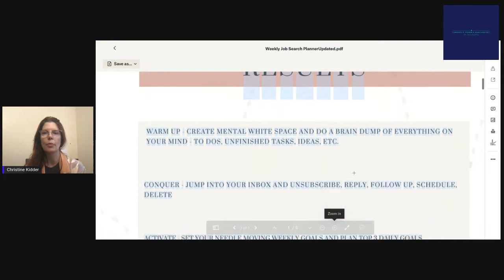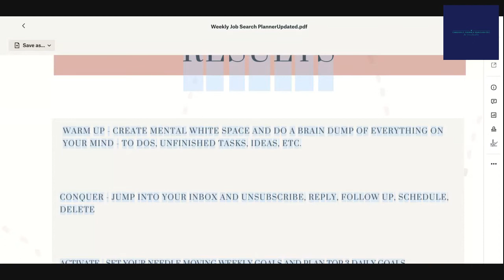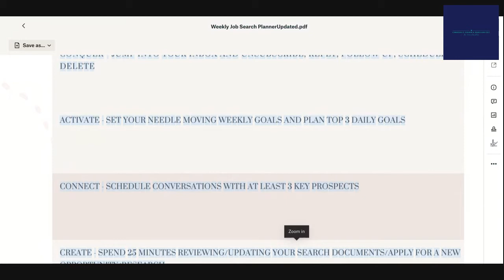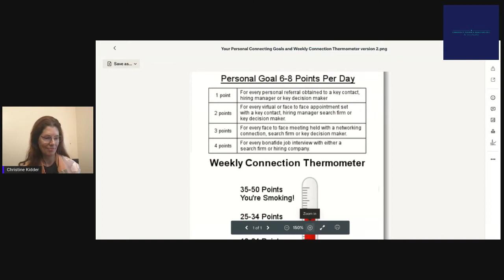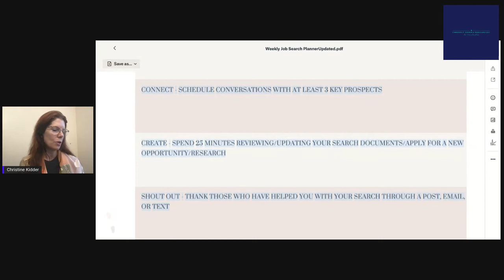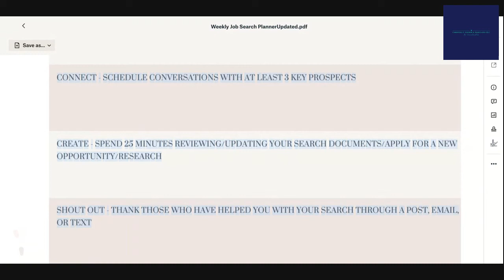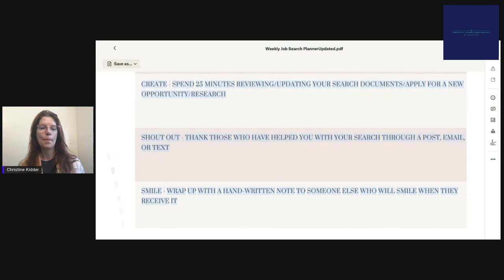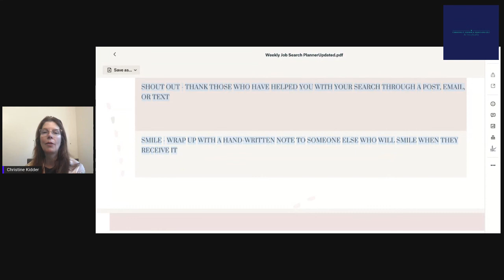Get RESULTS Get Hired Weekly Connection Plan - August 9th, 2021 Session